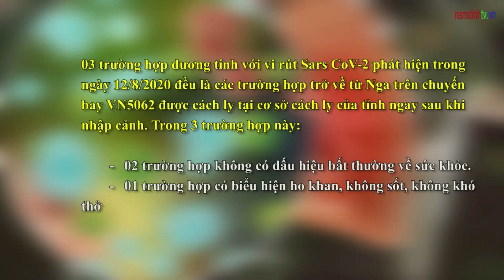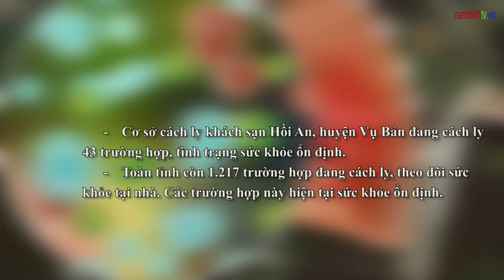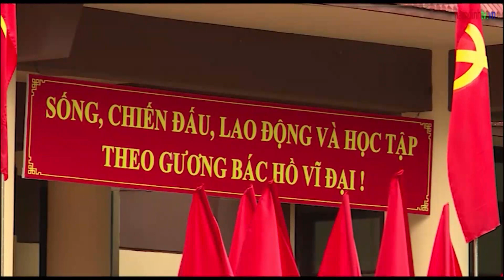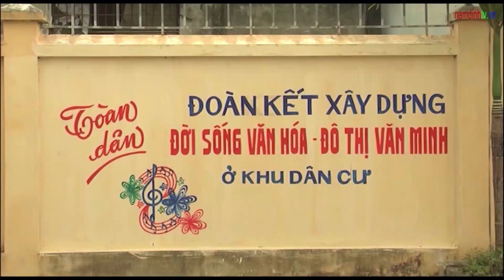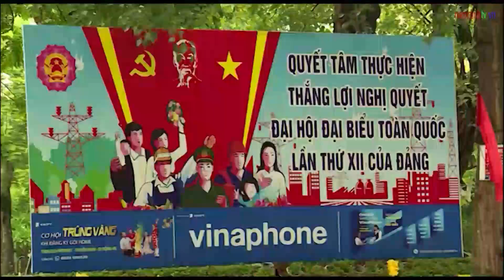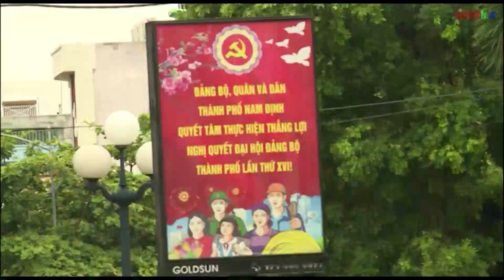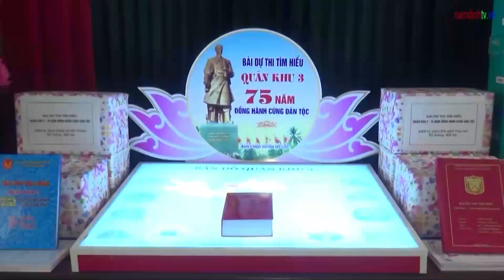Thời sự Nam Định tối ngày 14/8/2020